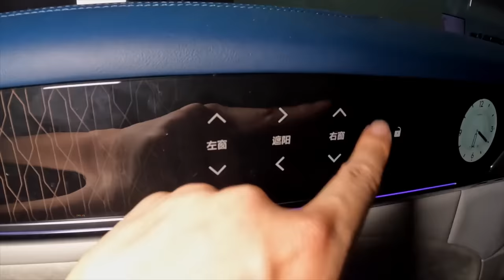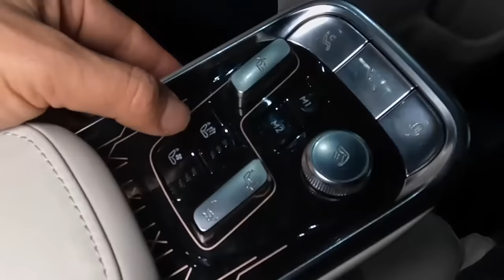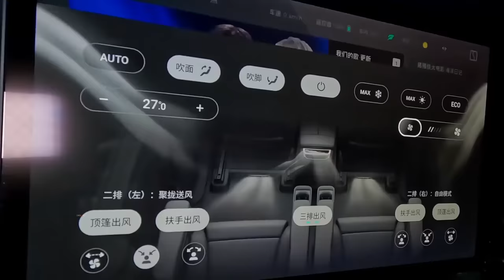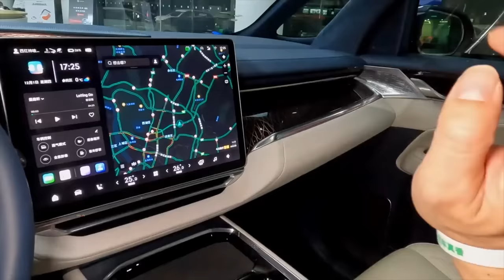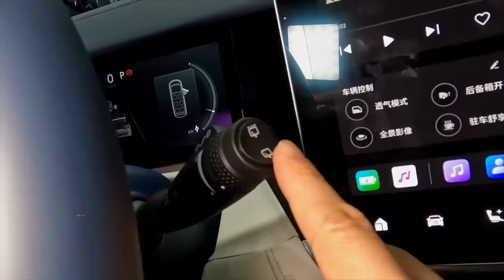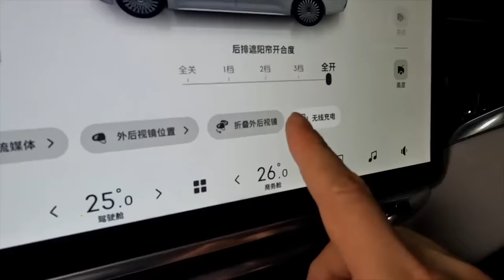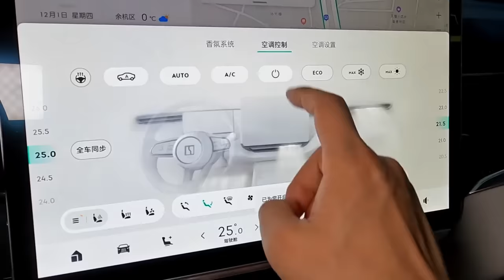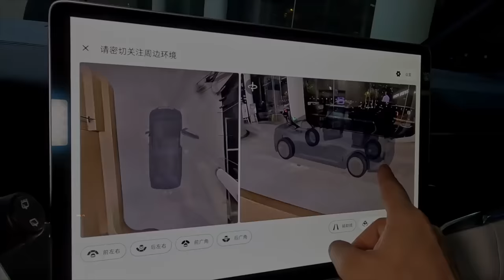2023 Zeekr 009 electric MPV in-depth Walkaround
2023 Zeekr 009 electric MPV in-depth Walkaround

The Zeekr 009 MPV is a large three-row car. It is a high-end EV brand under the Geely Group. Their first, and so far only, the car was the Zeekr 001 sedan-coupe. The 009 is based on Geely’s Sustainable Experience Architecture (SEA). This platform also underpins the Zeekr 001, the Lotus Eletre, and the upcoming Polestar 5. The multi-spoke wheels look brilliant with the Zeekr name in the center.

Zeekr says the 009 will have a range of 700 kilometers NEDC. No details were disclosed on power, but considering that the 009 stands on the same platform as the 001 we can guesstimate some numbers. The 001 is available with a single 272 hp motor on the rear wheels or with a 544 hp twin-motor setup. It is available with a 86 kWh or a 100 kWh battery, with a range ranging from 536 to 732 kilometers NEDC.